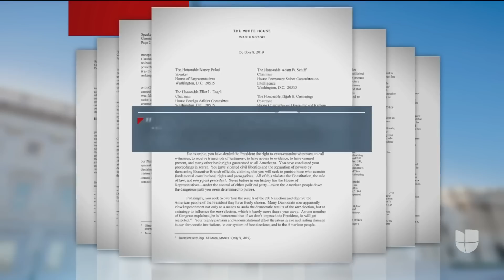Trump dice que no cooperará en investigación para determinar si se llevará a cabo un juicio político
En una carta al Congreso, los abogados del presidente estadounidense dicen que no pueden cooperar porque la pesquisa "no tiene base legítima". Este martes, el Departamento de Estado impidió que el embajador ante la Unión Europea, Gordon Sondland, se presentara a testificar. Los demócratas ven esto como obstrucción de justicia.